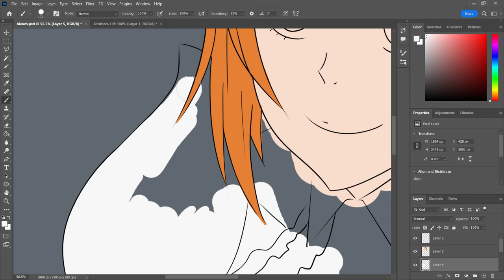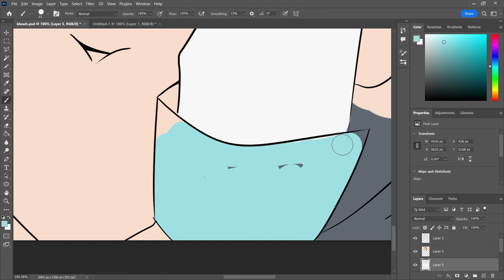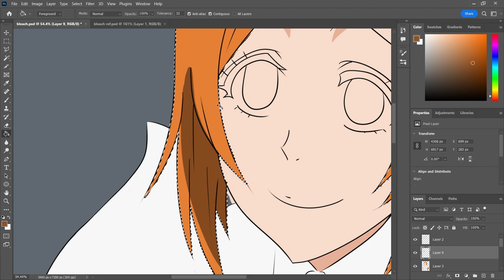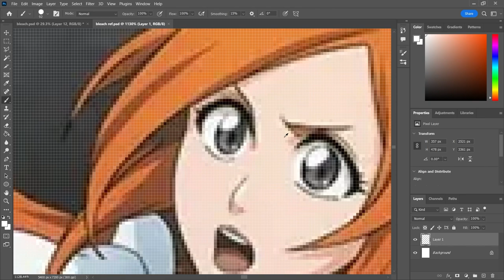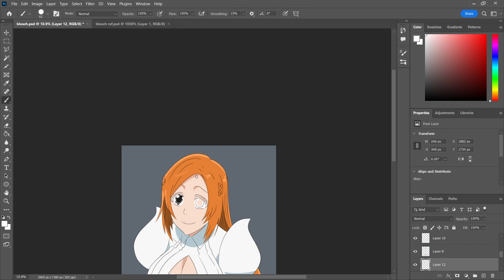🎨 Drawing Orihime Inoue from Bleach – Beautiful Fan Art Redraw! 🌸✨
Hello Bleach fans! 👋

In today’s video, I’m thrilled to be drawing Orihime Inoue, one of the most beloved characters from the series! 🌸✨ Join me as I recreate her iconic look with a fresh, detailed fan art redraw.

Drop a comment with your thoughts or suggestions for future drawings—I’d love to hear from you!

Music